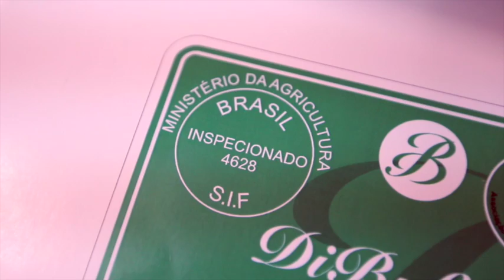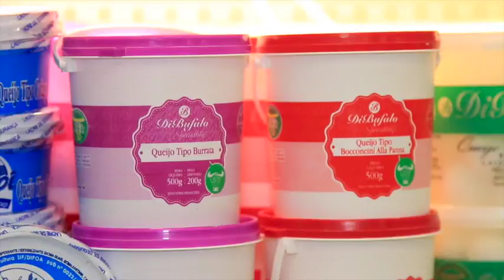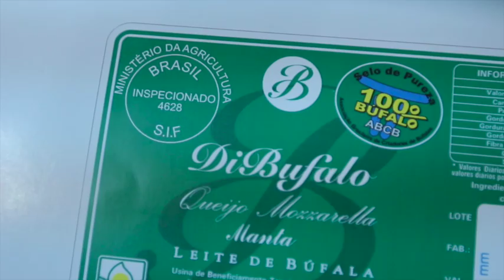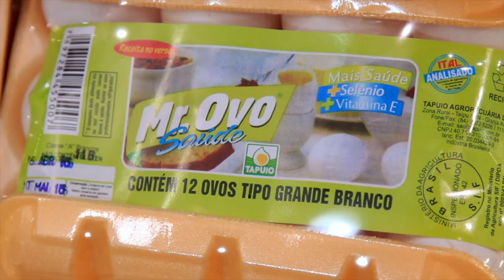Viver Bem: Como identificar se os alimentos saudáveis são seguros?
O que você leva em consideração na hora de escolher os produtos que vão compor a saúde de sua família? Além de saudáveis os itens precisam ser seguros. Mas, você sabe como verificar isso?